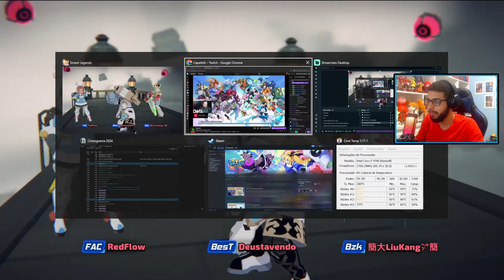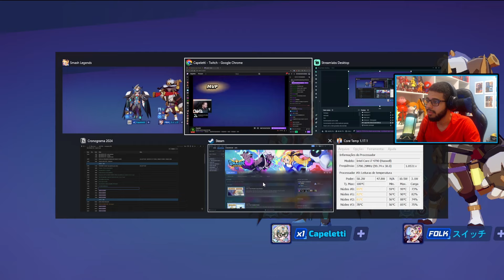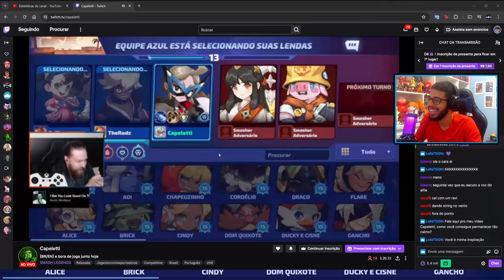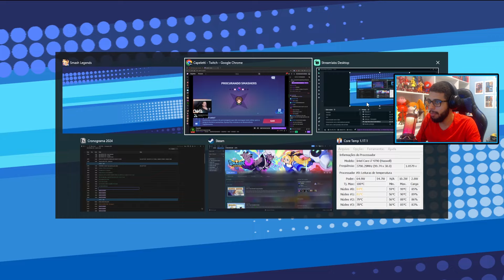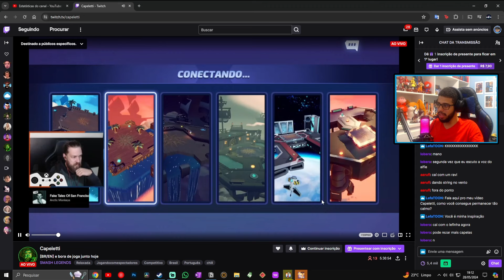1 HORA COM CAPELETTI | SMASH LEGENDS